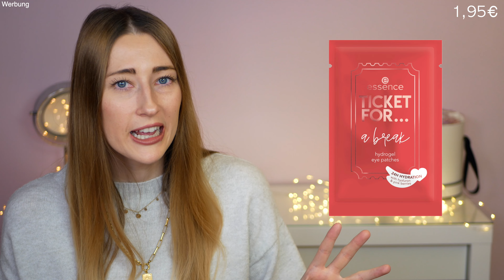DM Neuheiten DEZEMBER 2021😍 Pflege, Kosmetik & Food💄XXL Sortimentsupdate I Stefanie Le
heute zeige ich euch die DM Neuheiten die es jetzt im Dezember 2021 neu bei DM gibt. Viel Spaß!
Ich lade jeden Monat ein neues DM Neuheiten Video, DM Haul so wie ein DM Shopping Vlog für euch hoch.